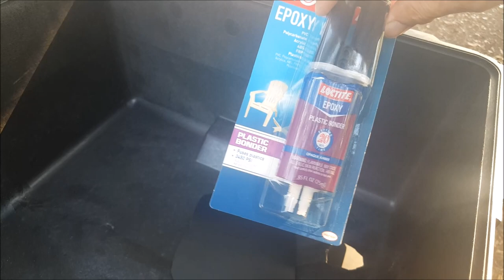Repairing a Pelican Case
i got a nice big pelican case for free because it had a fitty-cent sized hole in it. i couldn't find a video on how to repair it so i figgered it out and made my own.